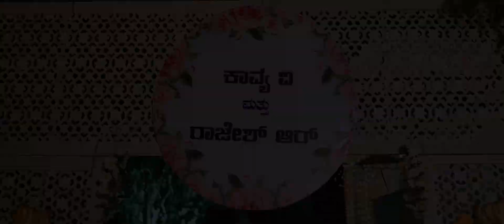Kavya & Rajesh Wedding Teaser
Nandushreyas Photography: Weaving visual stories and capturing timeless memoirs since 2016.

Freezing emotions, expressions and moments in your once in a lifetime event, we help you travel back in time, relive and cherish them forever.

With keen attention to detail and expertise in understanding people with real emotions, we give our artistic spin to present visual stories for the most important day of your life.

Our passion and commitment towards uncompromising quality have created many happy and content clients which in turn helped us earn a trusted brand name.

Nandushreyas Photography provides an array of services ranging from Candid Wedding Photography & Films, Pre-wedding and Save-The-Date films, Lifestyle Portraits to Fashion editorials.